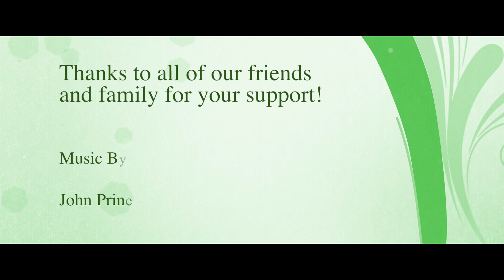Jesse and Hannah's Engagement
On September 9th, 2012 Jesse and Hannah guided her sister Callie up a two pitch route in Kootenai Canyon. Callie had never climbed a two pitch route before and this was the spot where Jesse and Hannah went on their first date. Hannah was clueless that when she reached the top Jesse would propose to her. Watch the video to see the events unfold : )